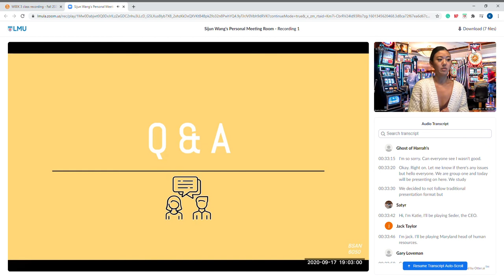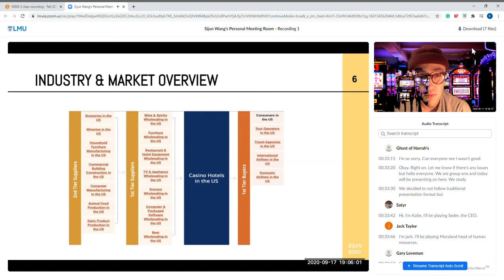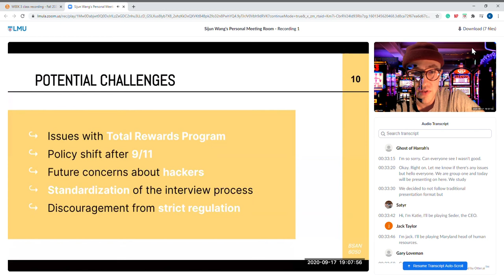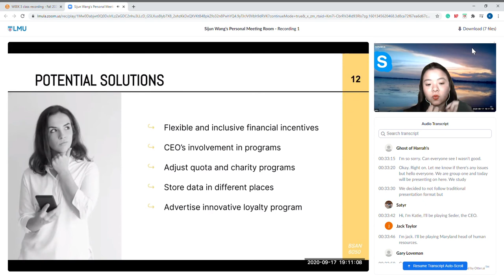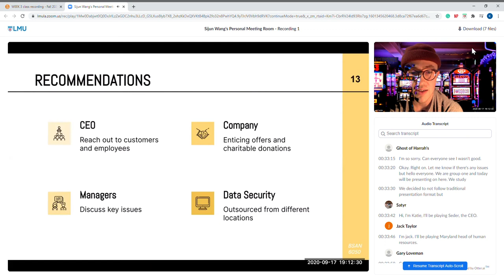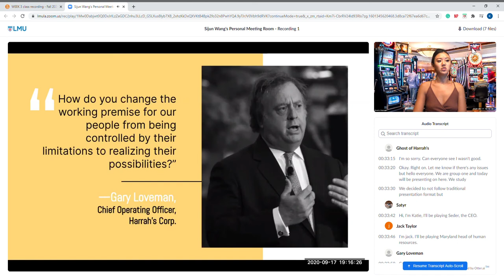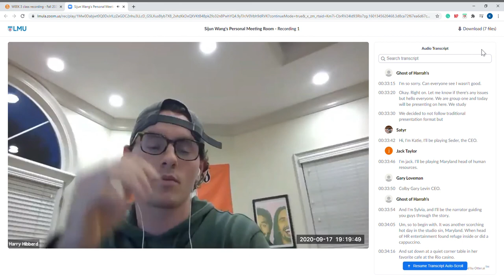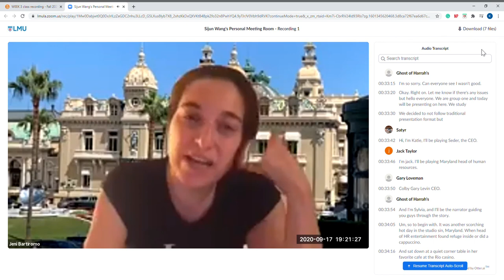Harrah's Entertainment Presentation MSBA6010